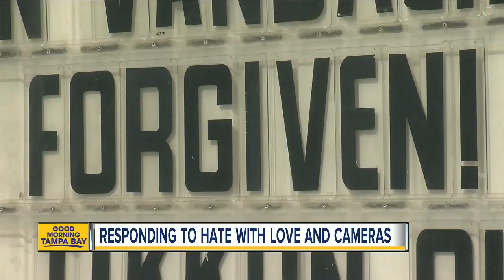Tampa Bay area artist gives kids a chance to express themselves by painting the Nomad Art Bus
Carrie Boucher gets a hero’s welcome whenever she shows up in the Nomad Art Bus.